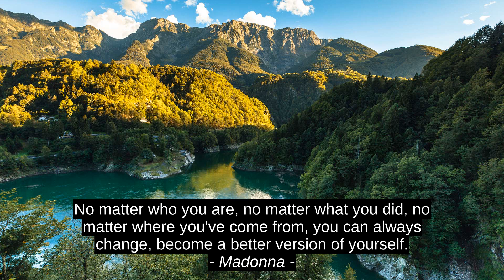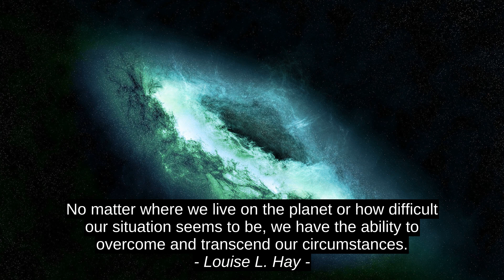Johann Wolfgang Von Goethe 6 Eerste-beoordelen van Offertes